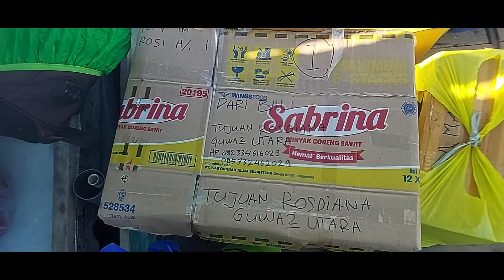Trip Report Sewa Taxi Boat (Perahu) │Pulau Raas - Pulau Guwa Guwa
09 Oktober 2021
Perjalanan menuju Pulau Guwa Guwa dari Pulau Raas.
Biaya Sewa perahu Rp. 600 ribu - 1 juta (Tergantung Negosiasi)

Semoga Bermanfaat.